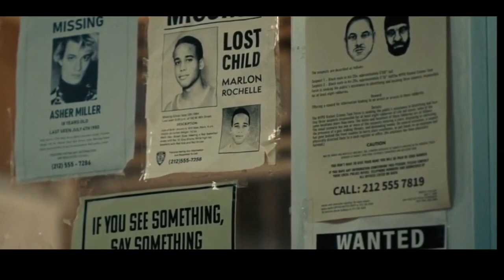Объяснение концовки сериала Netflix Эрик